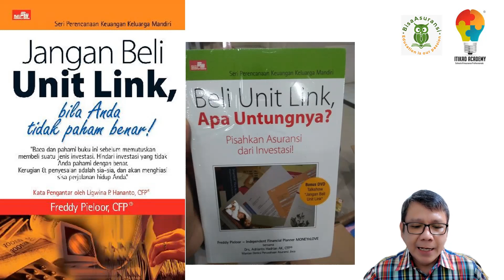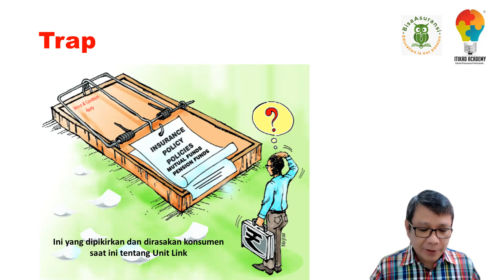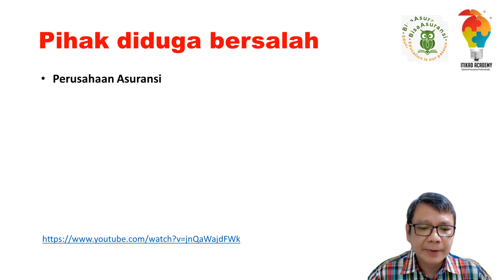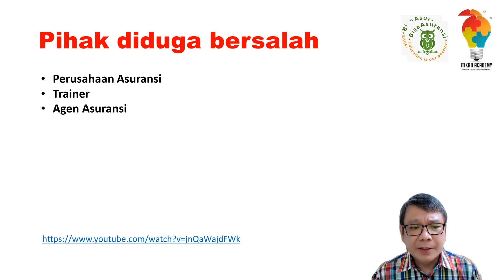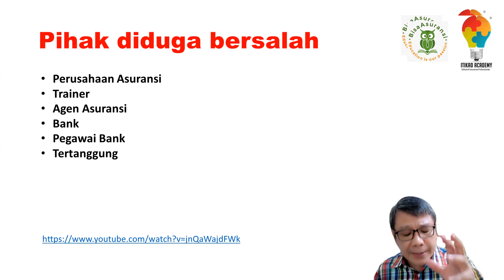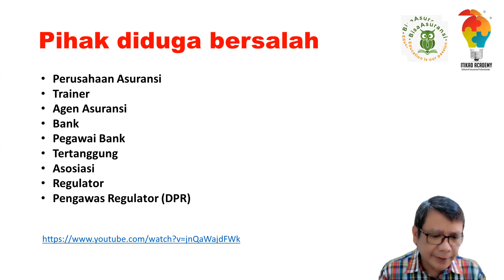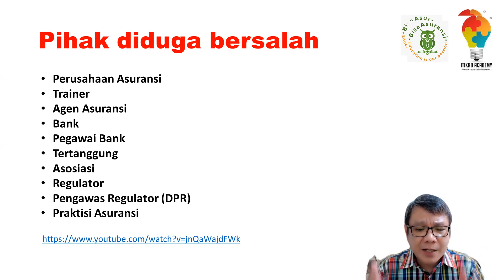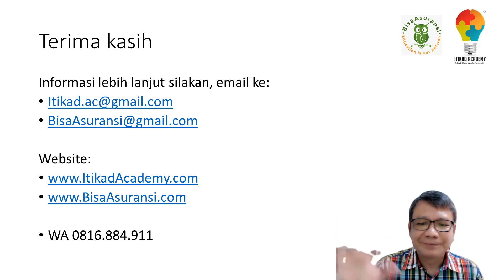Guru Asuransi: Siapa yang bersalah Mis Selling Unit Link?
Siapa yang bersalah dalam Mis-selling Unit Link?
Semua bersalah.

Termasuk Anda dan saya.
Tentu pihak yang memiliki peran lebih besar, lebih bersalah.

Lantas, bila ada pihak yang bersalah, apa konsekuensinya?
Semoga kita dapat mencari solusi dan sanksi bagi mereka.

Semoga bermanfaat.

Salam kebajikan,
Andreas Freddy Pieloor
Guru Asuransi